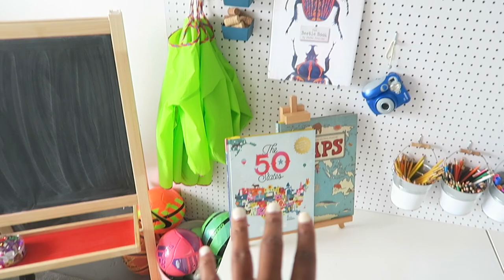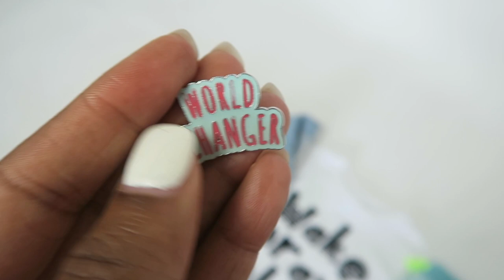a "work" day + a homeschool studio sneak peek | our homeschool journey...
i got the day to myself, with no kids to finish up a few things for the shop. thought you might like to see a quick peek at the studio progress and i chat A LOT. you have been warned LOL :)